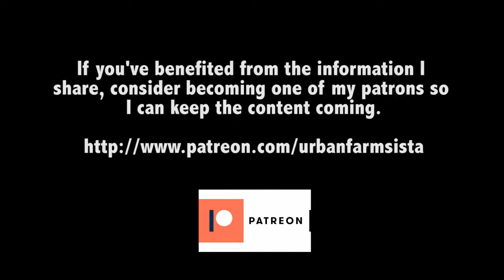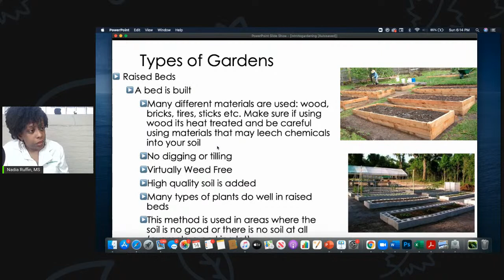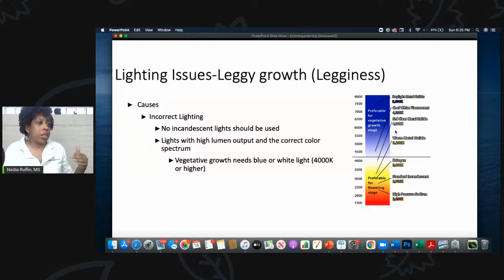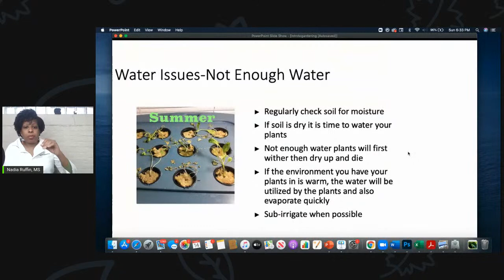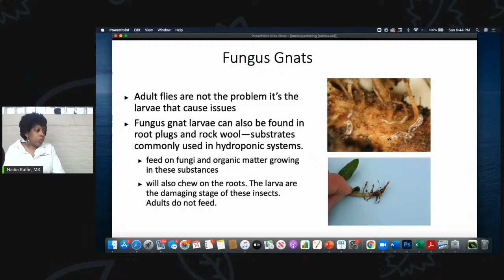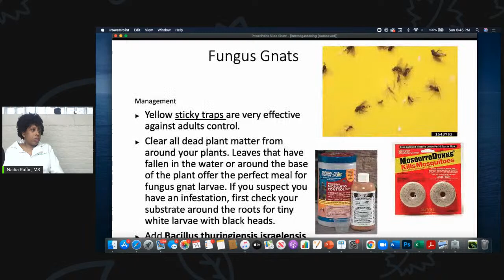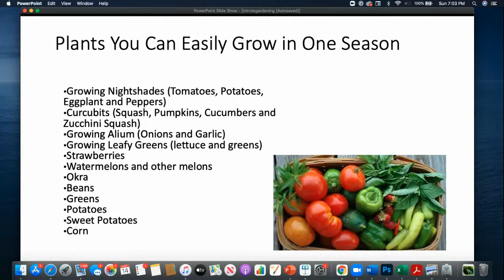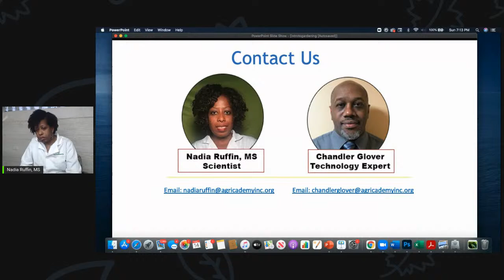Sunday Youtube Live Discussion-Free Gardening Help Session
You can start a garden even if you have limited space. This help session will show you how to get your seeds off to a great a start and how you can garden even in containers.